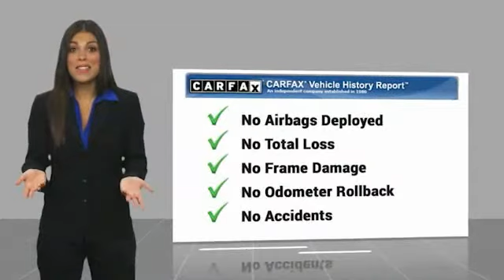2021 Chevrolet Tahoe U1319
2021 Chevrolet Tahoe Z71

Freeland Chevrolet
5333 Hickory Hollow Parkway

Recent Arrival! New Price!brCARFAX One-Owner. Freeland Superstore in Nashville, TN. Since opening our doors, Freeland Superstore has kept a firm commitment to our customers.